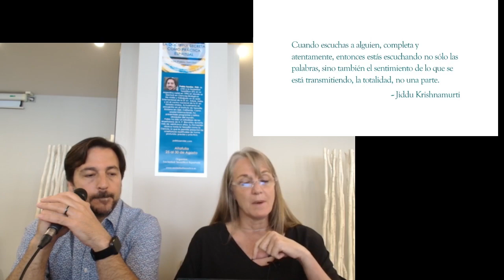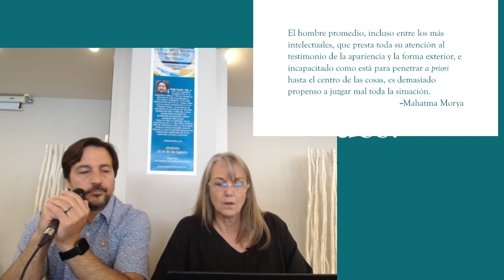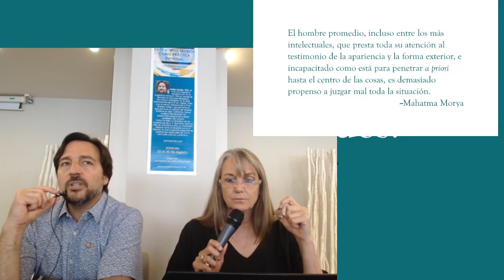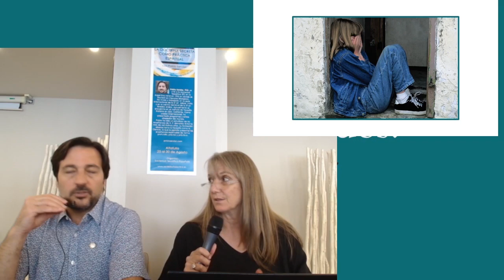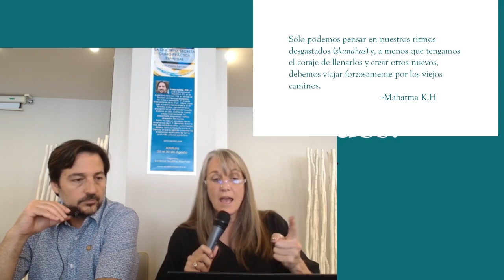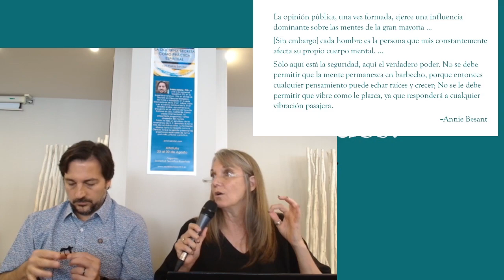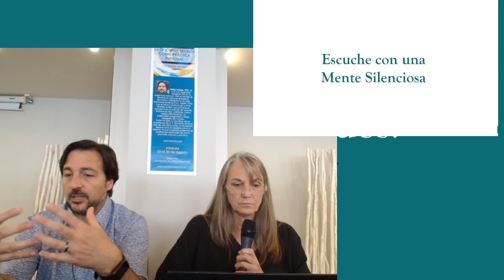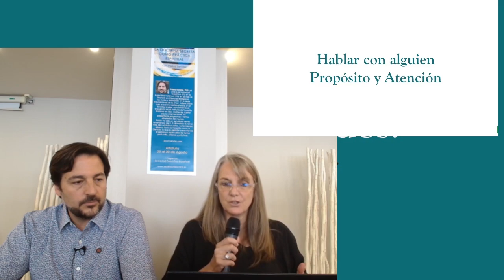EV2024 Extra propuesta de una nueva forma de trabajo por Michel Sender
Propuesta de forma de trabajo en los grupos de estudio por Michele Sender